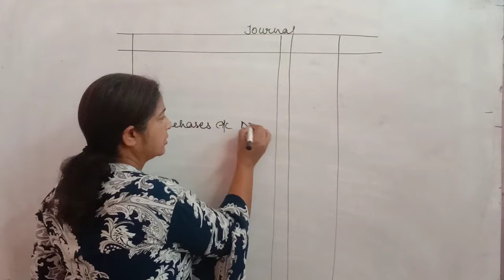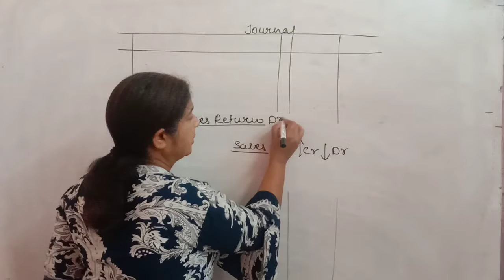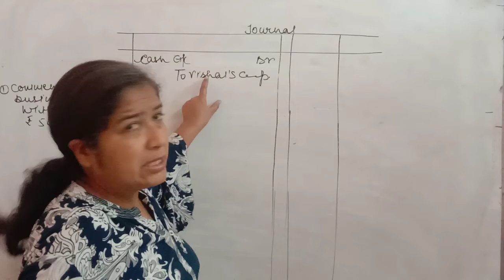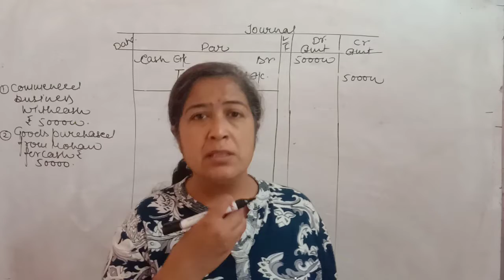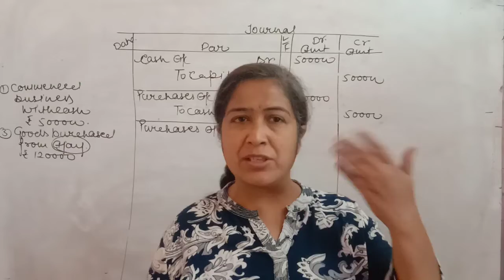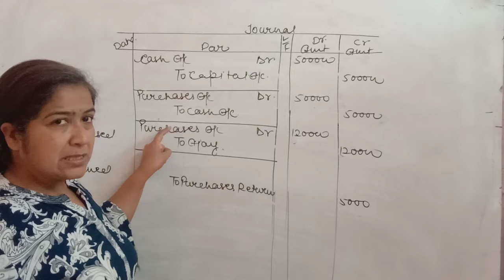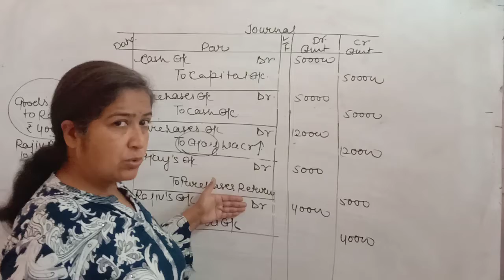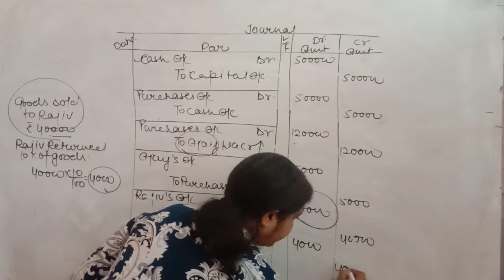Chapter Journal|| Part 5|| Class XI•||By Neetu Chhabra